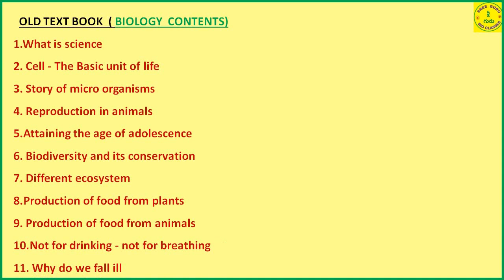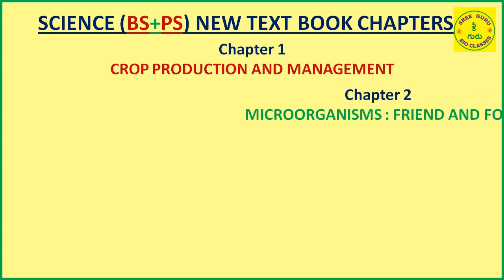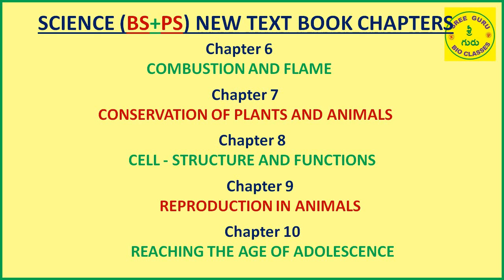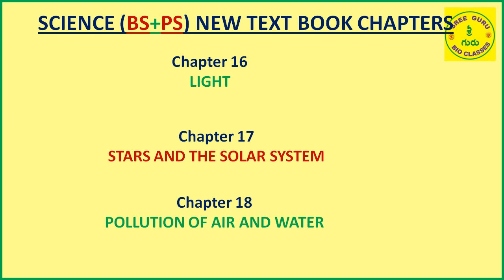8TH CLASS NEW TEXT BOOK // NEW SYLLABUS - 2022-23 // SCIENCE (BS + PS) // SREE GURU BIO CLASSES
THIS VIDEO EXPLAINS ABOUT AP 8TH  CLASS  SCIENCE NEW TEXT BOOK AND SYLLABUS.